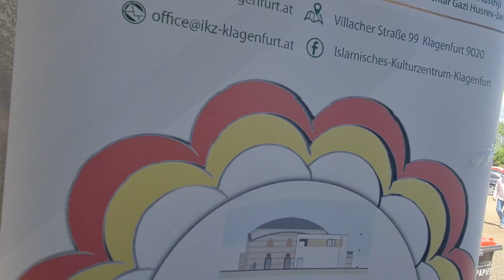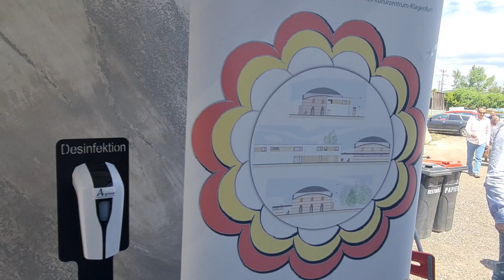Džamija Cvijet Srebrenice u Klagenfurtu.